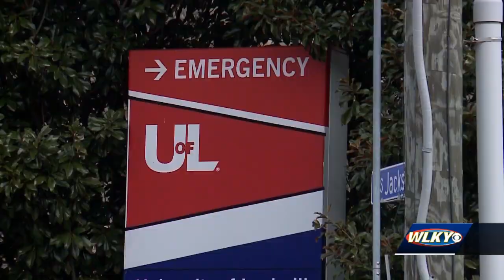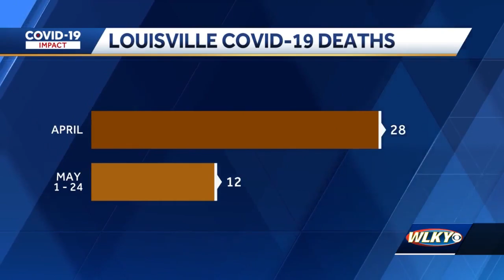National data shows COVID-19 cases drop 57% in a month. Here's how KY, IN compare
National data shows COVID-19 cases drop 57% in a month.